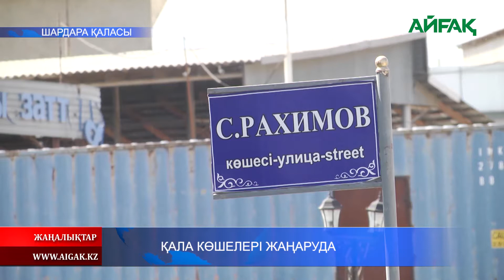17.09.2020 Қала көшелері жаңаруда